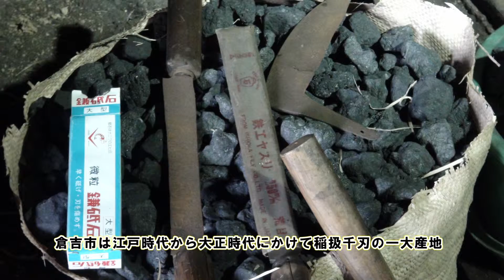ひろせや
倉吉市は江戸時代から大正時代にかけて、いなこき千刃(せんば)の産地であり、全国へ出荷して倉吉を有名にしました。
ここはその名も「鍛冶町」。多くあった鍛冶屋も残るはここ一軒になりました。
九代目になる廣吉博司さんは、約60年の経験を持つ現役の職人です。